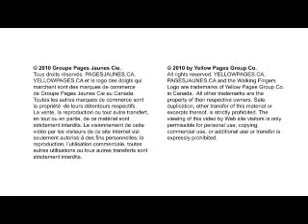Espace Cuisine - Montreal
Espace Cuisine
Projet de cuisine clé en main. Réaménagement, design, modélisation 3D, fabrication et installation. Une équipe à l'écoute, un service personnalisé, sans intermédiaire. Estimation gratuite!